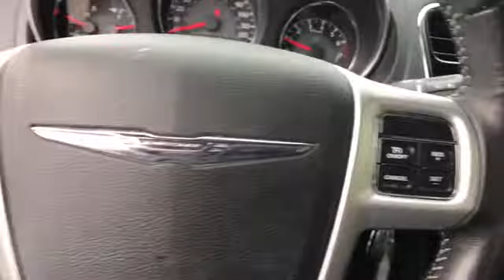Used 2011 Chrysler 200 S Alexandria, Springfield, Fairfax, Arlington, Washington D.C.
2011 Chrysler 200 S 1C3BC8EG7BN600867 Video

This 2011 Chrysler 200 S 1C3BC8EG7BN600867 is full of phenomenal features such as: